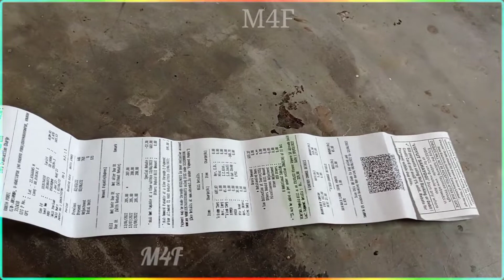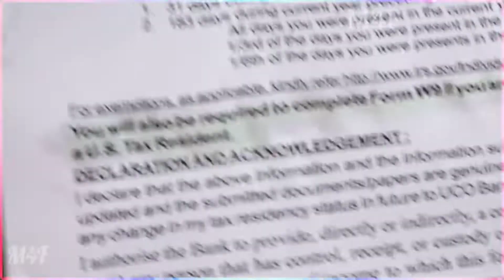4 SIMPLE SCIENCE EXPERIMENTS TO DO AT HOME|| EASY AND SIMPLE SCIENCE EXPERIMENTS BY M4F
Published On:-20/08/2022

4 SIMPLE SCIENCE EXPERIMENTS TO DO AT HOME|| EASY AND SIMPLE SCIENCE EXPERIMENTS BY M4F||

Amezing Science Experiments Do At Home|| Easy 4 Science Experiments With Body Spray||
4 SIMPLE SCIENCE EXPERIMENTS TO DO AT HOME|| EASY AND SIMPLE SCIENCE EXPERIMENTS BY M4F ||
6 Awesome Simple Water Tricks || Science Experiments With Water||Easy Science Experiments With Water||
4 Amezing Salt Tricks || Easy And Simple Science Experiments With Salt||
4 Easy Science Experiments With Eno ||New 4 Eno Tricks || New Science Easy Tricks With Eno||
5 Simple Science Experiments With Paper|| Top 5 Simple Paper Experiments||
We Made A Small Raft Using Plastic Bottles || How Made a Raft By Small  Plastic Bottles| 0% Success?

 experiment, science project,egg experiments,egg tricks,
boat,raft makeing,raft on revire,eno, simple eno tricks, simple eno experiments,easy science experiments with eno.

*The original Copyright(s) is (are) Solely owned by the Companies/Original-Artist(s)/Record-label(s).All the contents no